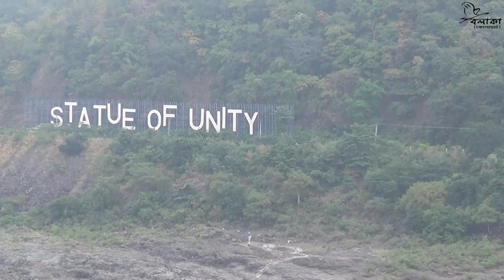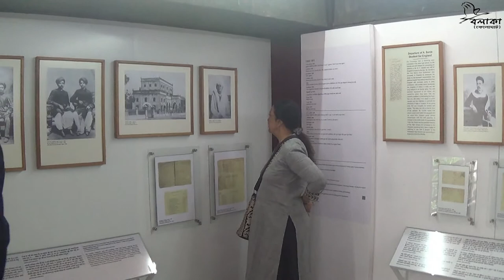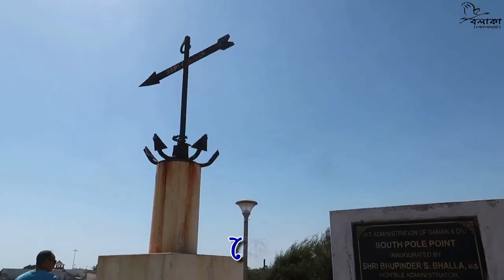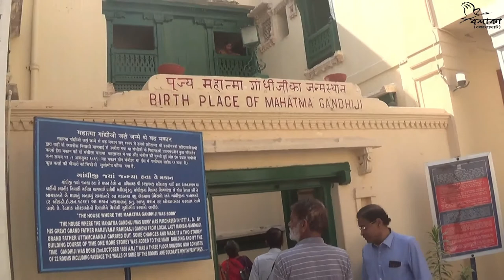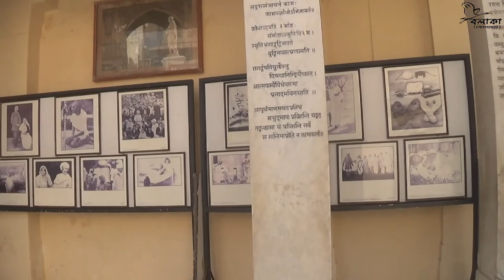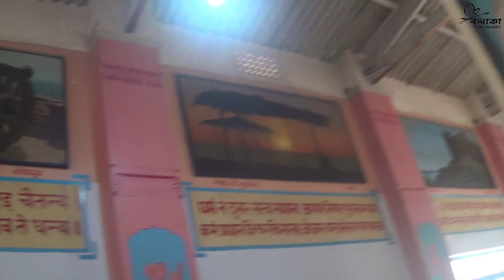GUJRAT BHRAMAN 2019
A hobby attempt in the travel movement with a middle class travel companion and a half..
Please Join With Us in Next Trip..
Management Team - Tapan Maity , Santanu Sarkar , Sukalyan Banerjee